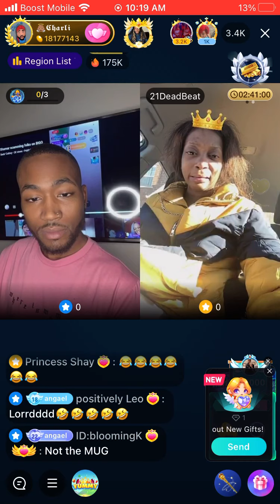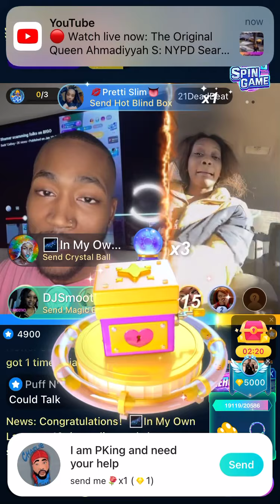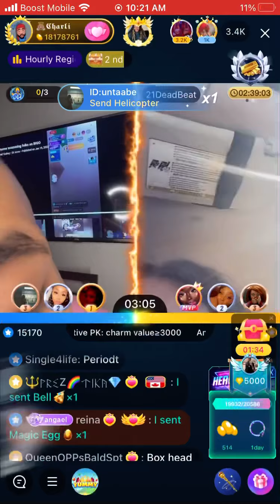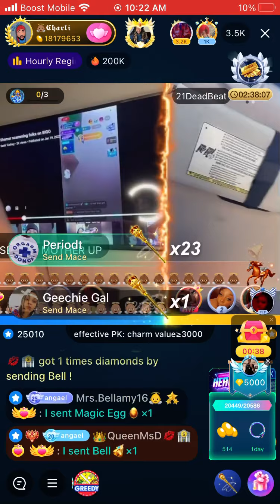Part 2 21BB Came back for more with charlie